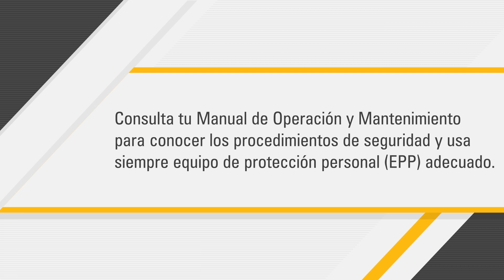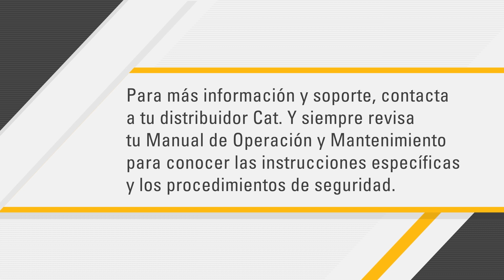Mantenimiento de cadenas de acero de trenes de rodaje Cat®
Compra piezas de trenes de rodaje Cat® ahora

00:00 Introducción
00:22 Revisiones diarias
01:15 Medir la tensión de la cadena

Sabemos lo importante que es mantener tus equipos Cat trabajando. Darles mantenimiento por cuenta propia puede ayudarte a reducir el tiempo de inactividad y ahorrar en el costo total de propiedad, por lo que hemos hecho algunos videos para guiarte en estos procedimientos esenciales. Aquí repasamos cómo dar mantenimiento a las cadenas de acero de tu equipo.